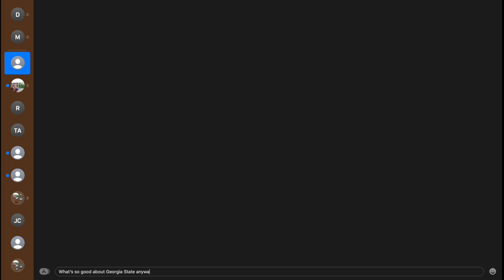what you need to know before coming to georgia state university ˚ʚ♡ɞ˚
💌faq:
- what do you film with? sony zv1

ッ hi my name is lexi! i make videos about Yah, fashion + vlog my life! i hope you all enjoyed this video